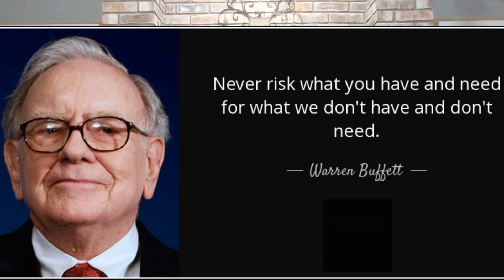What's the true cost? | Patrick Anderson & Linnetta Anderson ~ Co-Founders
What they need to tell you but don't always. We will discuss the sacrifices we make for success and whether they are worth it. In pursuing our dreams and aspirations, we often hear about the importance of hard work, determination, and resilience. These qualities are undoubtedly essential, but there's another aspect of achieving success that is equally crucial and that is sacrifice.